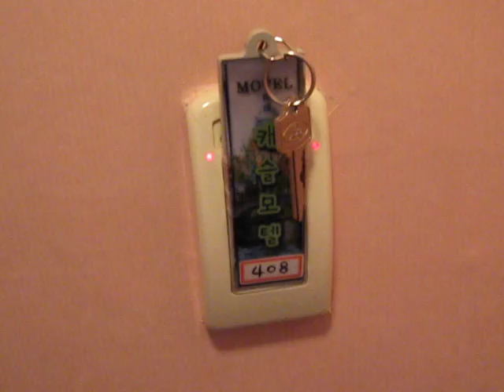My motel room in SK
Me, showing off my motel room in Gwangju